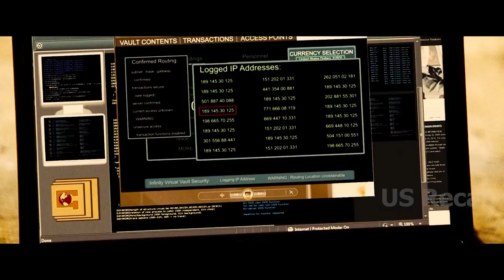A Tech Guy Turned Out To Be An Elite Member Of US Special Forces